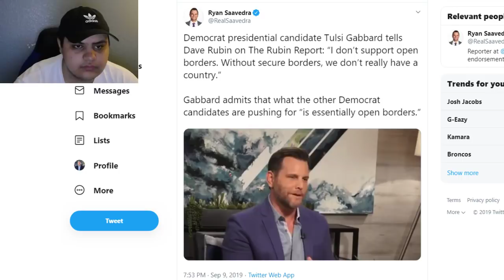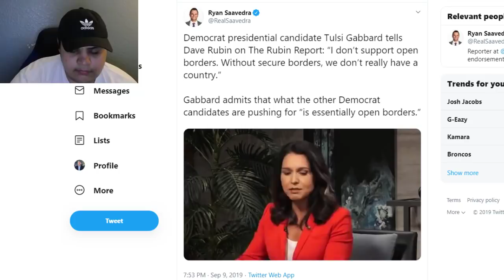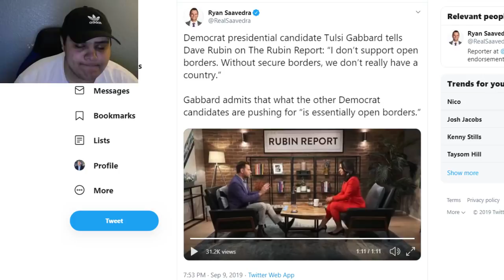WOW: Tulsi Gabbard AGREES With Dave Rubin's Right Wing Talking Points & DISAGREES With Bernie!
WOW: Tulsi Gabbard AGREES With Dave Rubin's Right Wing Talking Points!

Ethereum: 0x7699AE5E4A4b491Cf2cF3dAc3EE14Adf8c29b438